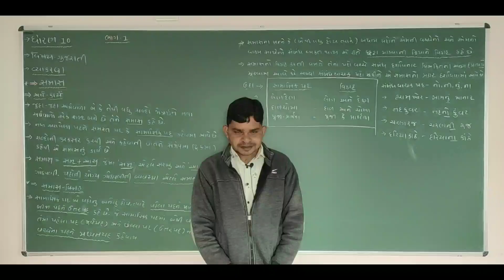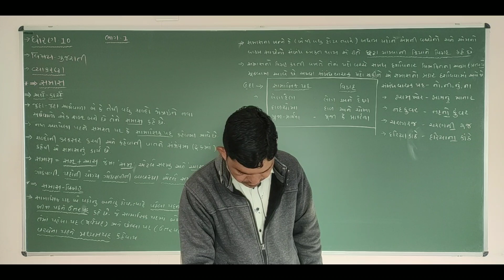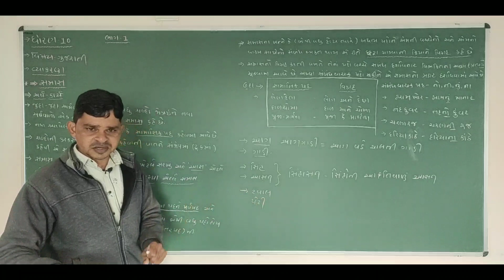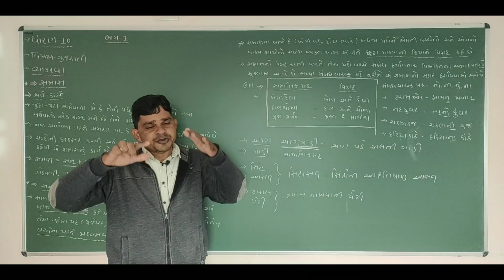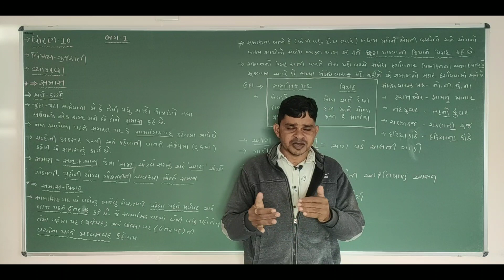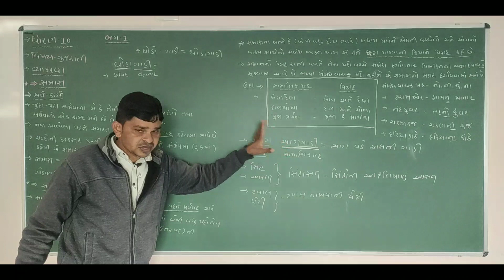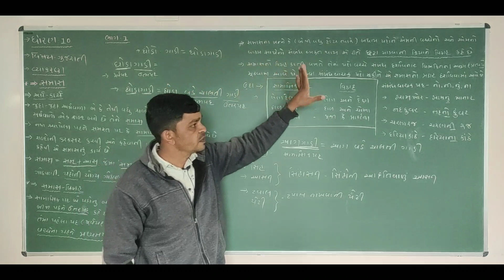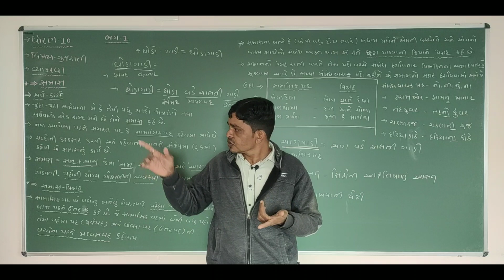વ્યાકરણ | Part-6 | ગુજરાતી | Std-10